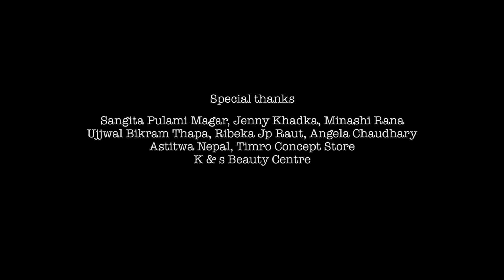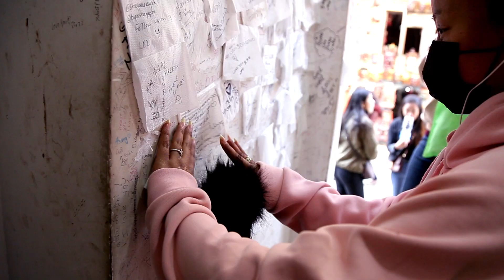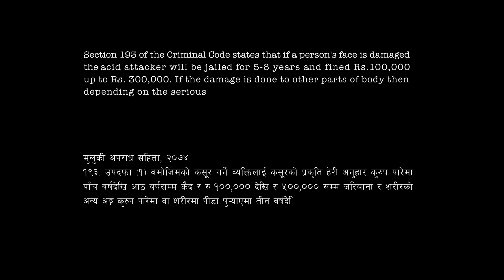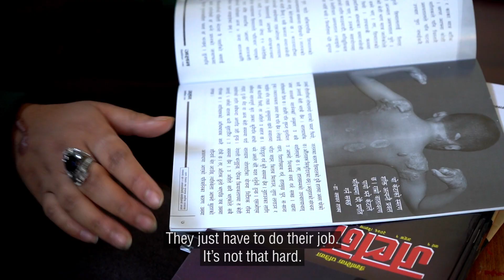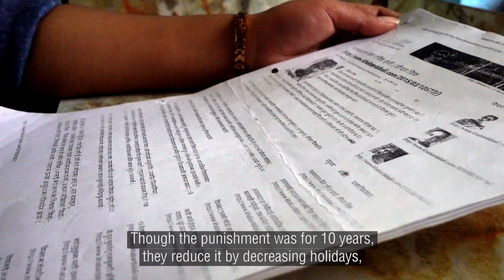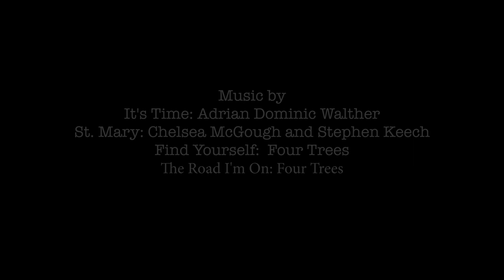Underneath Section 193 - Nepal Women Film Fellowship